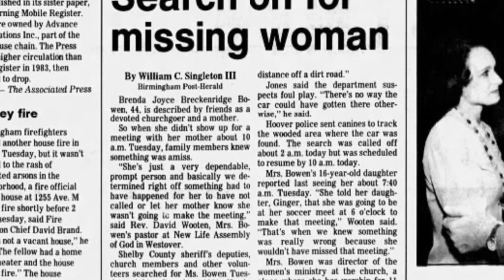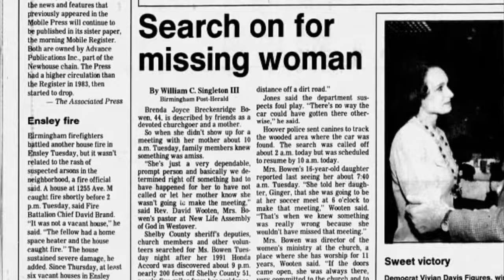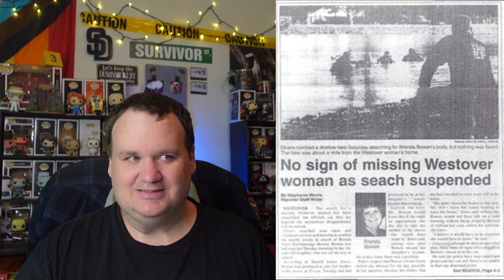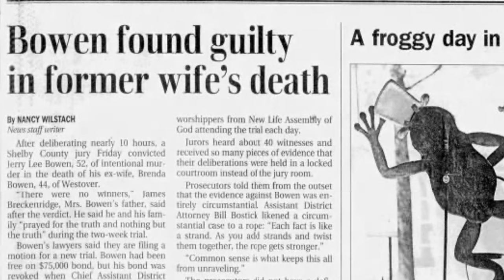He Burned Off His Fingertips To Evade Capture | The Case Of Brenda Bowen